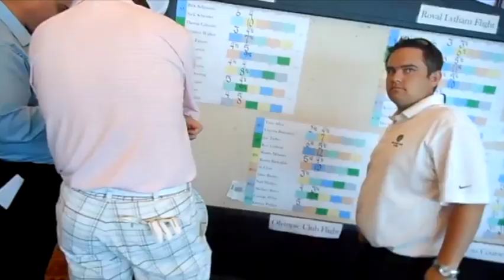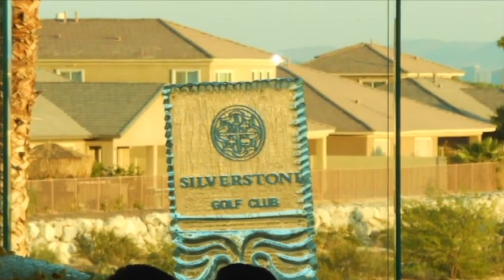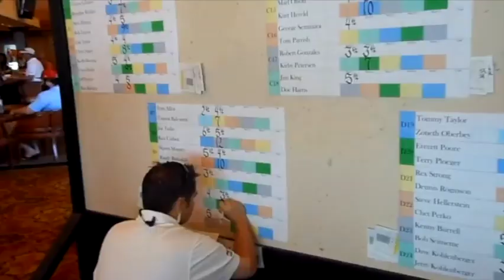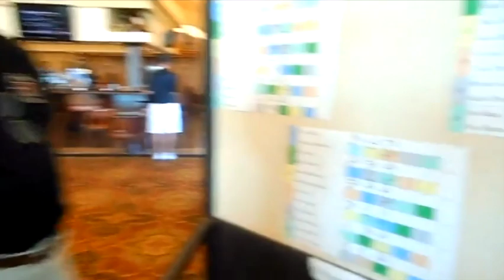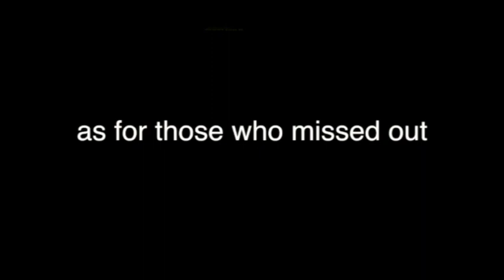The 2012 Silverstone Member-Guest Golf Experience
Memories from Silverstone Golf Club, Las Vegas, Nevada